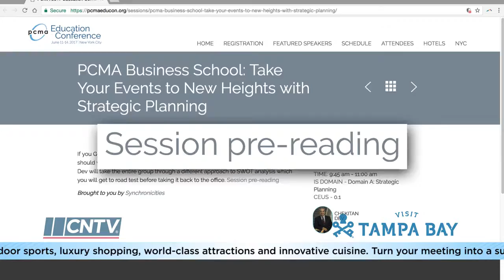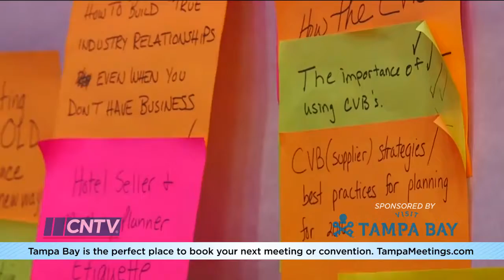Explore Future of Education at Meetings